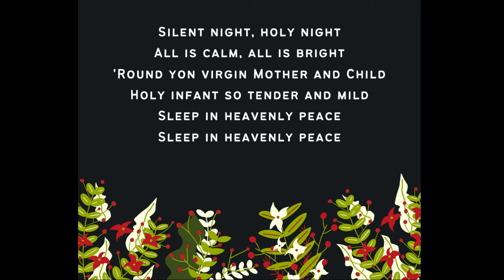Julius - Silent Night on Piano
Julius playing Silent Night on Piano
Music for the SOTH Children's Christmas Video